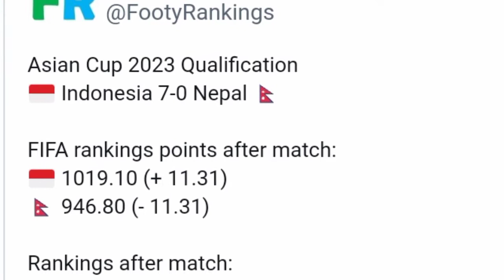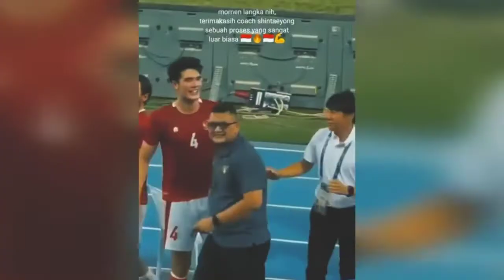Bantai Nepal 7:0 Posisi Timnas Indonesia Ranking FIFA Langsung Melesat Ke Posisi 155